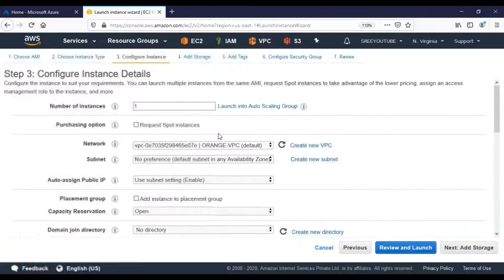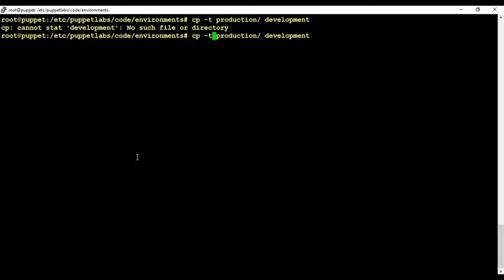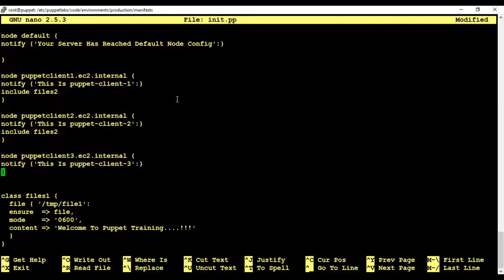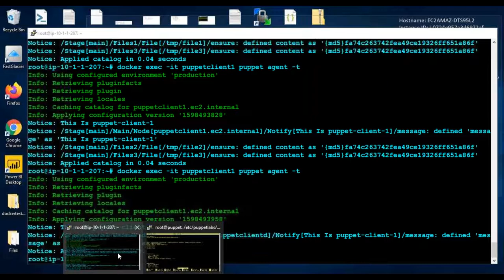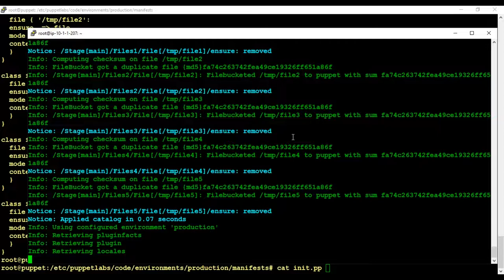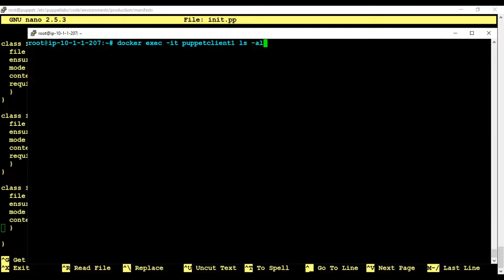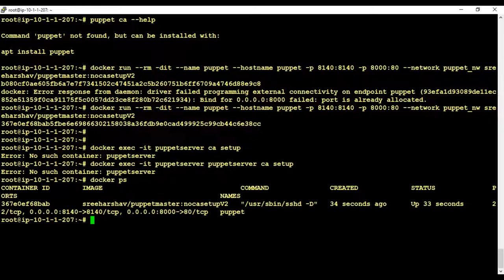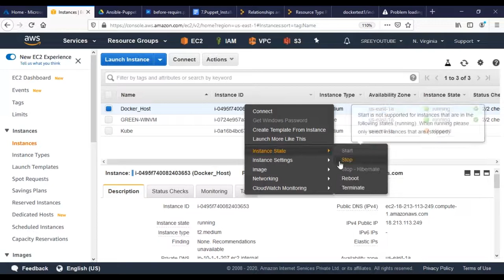41 Puppet Docker Install NodeDefs Manifests Classes OrderExecution